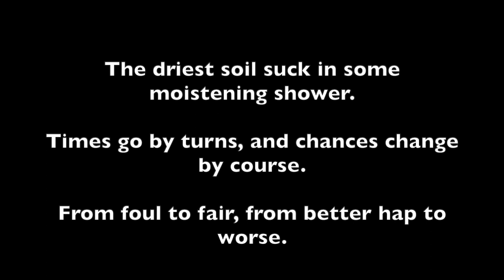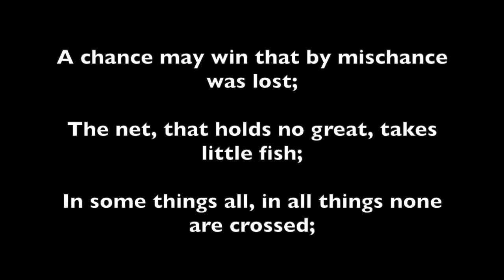"Times Go By Terms" by Robert Southwell (Poem)